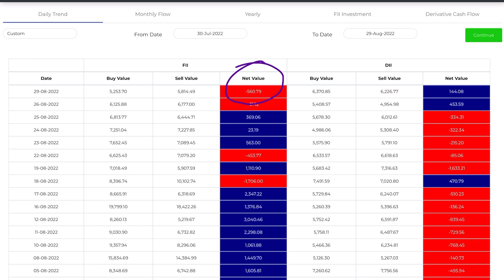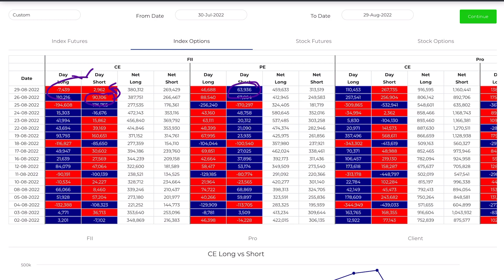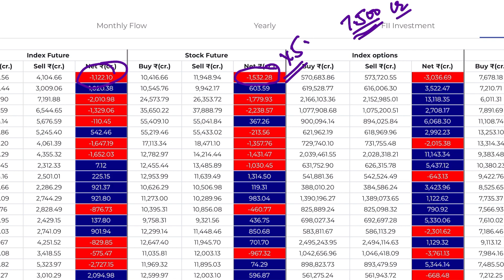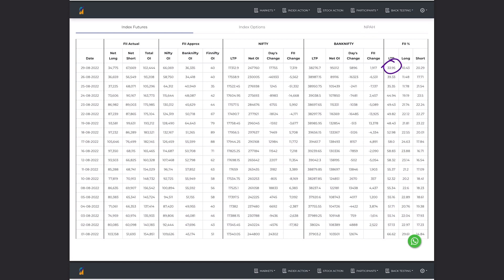Daily Market Analysis - Aug 30, 2022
Daily Market Analysis for Aug 30, 2022